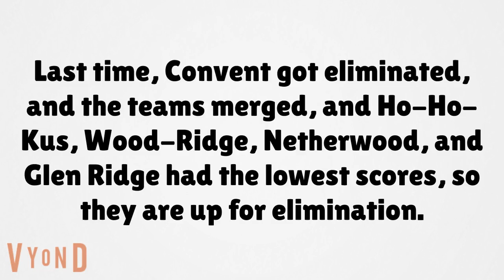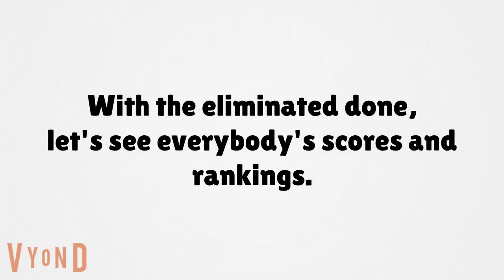GB Elimination (Randomized) Viewer Voting Episode 22